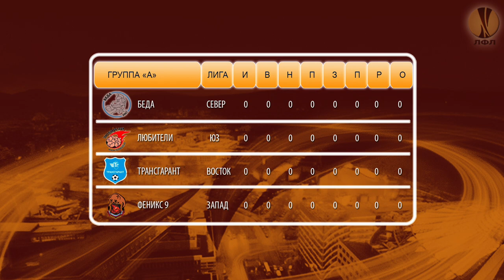Кухня Юго-Запада. Выпуск от 05.09.2019г.